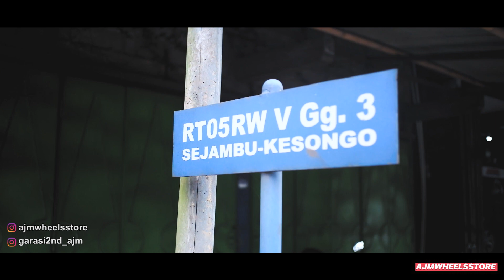MODIFIKASI SUZUKI SWIFT VELG VOLKRAYS TE37 // AJMWHEELSSTORE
Spesifikasi
Velg : VOLKRAYS TE37 RING:16 LEBAR:7 ET:38 PCD:4X100
BAN : accelera phi
Untuk melihat stock velg kita atau update an stock kita bisa cek di ig kita

Contac person
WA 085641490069